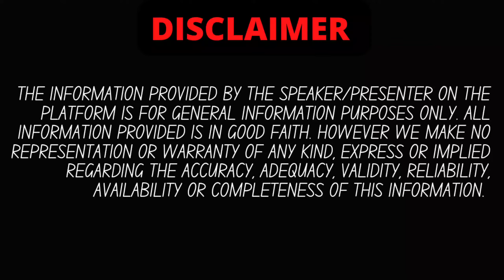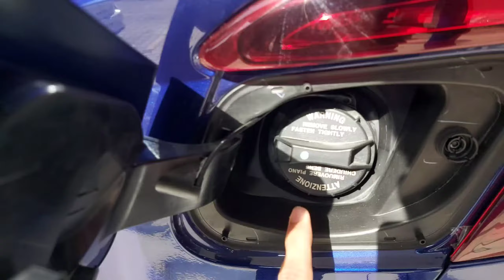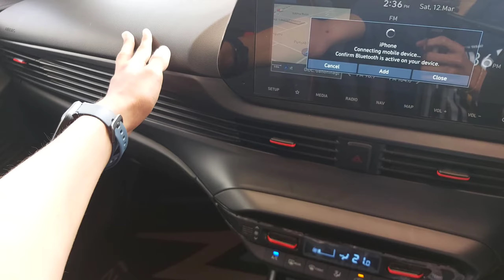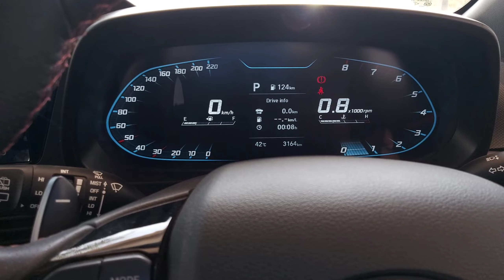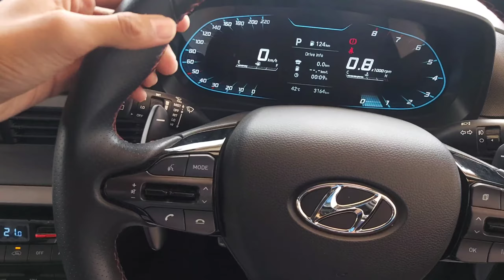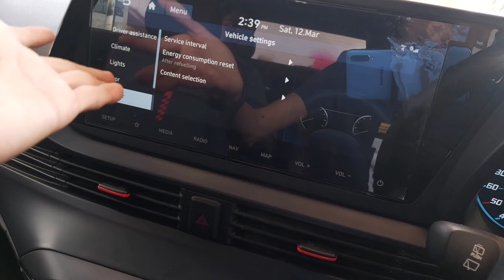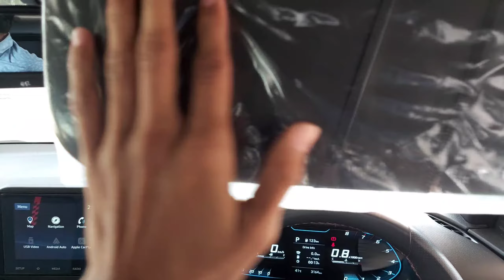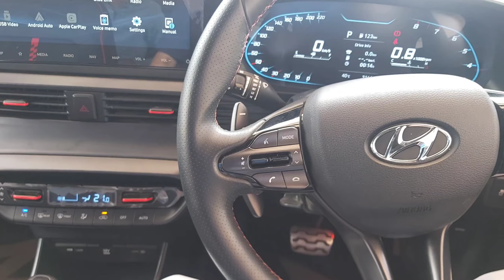Hyundai i20 N-line Detailed Real life Review💥- Better than Altroz DCA & Baleno ?🔥 | Auto authority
best dealership in gandhinagar gujarat, india - 382421, contact punjab hyundai for best deal & if you are from gandhinagar - 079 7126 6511

highlits :
Is it worth buying i20 N Line?
Is i20 N Line a good car?
What is N line in Hyundai?
What is N line in i20?
Hyundai i20 N Line N8 2022- ₹12 lakh | Real-life review
2022 Hyundai i20 N Line review
hyundai i20 n line launch date in india
hyundai i20 n line price in india
hyundai i20 n line india
i20 n line review
i20 n line safety rating
hyundai i20 n line specifications
i20 n line top speed
hyundai i20 n line 2022 price in india
hyundai i20 price
hyundai i20 on road price
hyundai i20 sportz
hyundai i20 price in india
hyundai i20 sportz price
hyundai i20 ex showroom price
hyundai i20 asta
hyundai creta
hyundai i20 price
hyundai i20 sportz
hyundai i20 asta
2022 hyundai creta
i20
i20 n line
hyundai i20 n line
i20 n line
hyundai i20 n line 2022
hyundai i20 n line review
hyundai i20 n
i20 n
new hyundai i20 n line
2022 hyundai i20 n line
hyundai i20 n line price
new i20 n line
hyundai i20
i20 n line 2022
i20 n line price
n line
2022 hyundai i20 n line
hyundai i20 n line top speed
hyundai i20 n line 2022 india
i20 nline
2022 i20 n line

is video me hamne aapke liye hyundai i20 n line ke baare me detailed me review kiya hai, agar aapke koi sawal hai to comments me aap zarur puch sakte hain , agar video pasand aayi to LIKE,SUBSCRIBE KAR DENA. aapka ek subscribe hame aur motivate karta hai aapke liye aur zyada interesting videos banane keliye.

i20 n line
hyundai i20
hyundai i20 n
hyundai
2021 hyundai i20 n line
2022 hyundai i20 n line
new hyundai i20
hyundai i20 review
hyundai i20 n line 2021 india
i20 n line 2021
n line
i20 n line hyundai
creta facelift
creta 2022
2022 hyundai creta
hyundai i20 vs tata altroz
hyundai i20
baleno vs i20
i20 vs baleno
altroz vs i20
i20 vs altroz
baleno vs altroz comparison
baleno vs new i20
new i20 vs balen
baleno vs i20 comparison
altroz vs baleno
hyundai i20 vs baleno
baleno vs i20 vs altroz
hyundai i20 2022
baleno vs i20 vs altroz 2022
baleno vs i20 vs altroz space
maruti baleno vs hyundai i20
tata altroz vs hyundai i20
i20 2022 vs altroz 2022
i20 vs altroz drag race
baleno
baleno 2022
new baleno
new baleno 2022
maruti baleno
2022 baleno
suzuki baleno
baleno facelift
baleno 2022 delta
baleno review
maruti suzuki baleno
2022 baleno review
baleno zeta
maruti baleno price
baleno vs i20
new baleno price
maruti suzuki baleno 2022
baleno 2022 price
baleno 2022 alpha
baleno 2022 sigma
nexa baleno
baleno 2022 facelift
altroz vs i20
i20 vs altroz
hyundai i20 2022
review hyundai i20
i20 2022
i20 sunroof
new hyundai i20 review
i20 sportz 2022
i20 asta

introduction : (00:00)
key fob, exterior features : (01:07)
tyre size : (02:58)
interior : (05:27)
instrument cluster features : (07:12)
infotainment system : (09:02)
rear seat : (12:56)
conclusion : (14:50)
exhaust sound : (15:18)